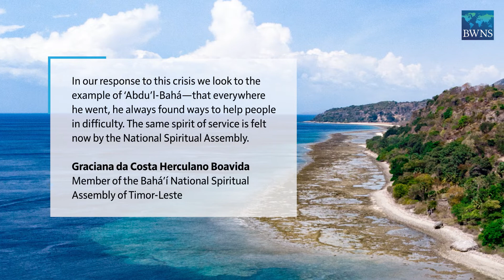Amid devastating cyclone, first National Spiritual Assembly elected in Timor-Leste | BWNS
Crisis and victory go hand in hand, says a member of the newly established National Spiritual Assembly of the Bahá’ís of Timor-Leste referring to the historic elections that took place last Friday amid tireless efforts to respond to the devastating floods in the country.